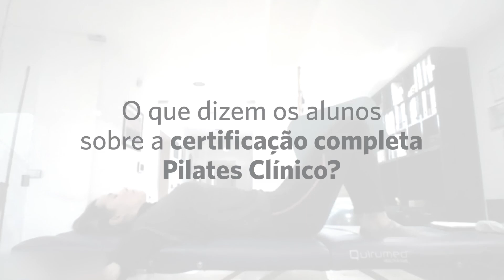O que dizem os alunos sobre a Certificação completa de Pilates Clínico com Monica Rocha | Bwizer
Veja o que o Pilates Clínico conseguiu proporcionar à Mónica e à sua carreira profissional.